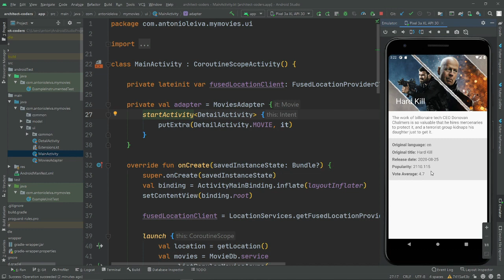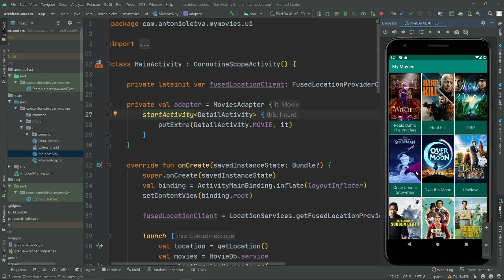Curso Android desde cero - Qué vamos a hacer #2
Hola DevExperto/a, seguimos con nuestro curso de Android Boost Training, para aprender a crear nuestras propias aplicaciones en Android.

1️⃣ La situación de Kotlin en el mercado y la oportunidad de aprenderlo
2️⃣ Cómo empezar con Kotlin desde cero en pocos minutos
3️⃣ Cómo Kotlin puede hacerte mucho más productivo